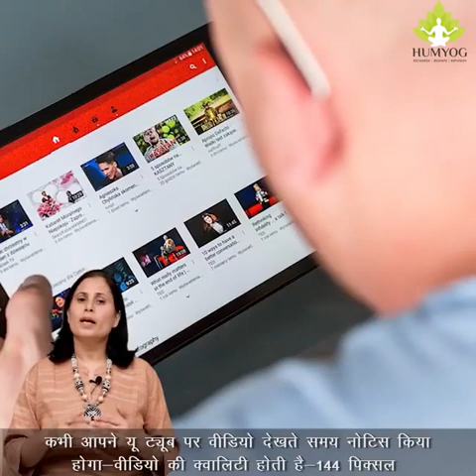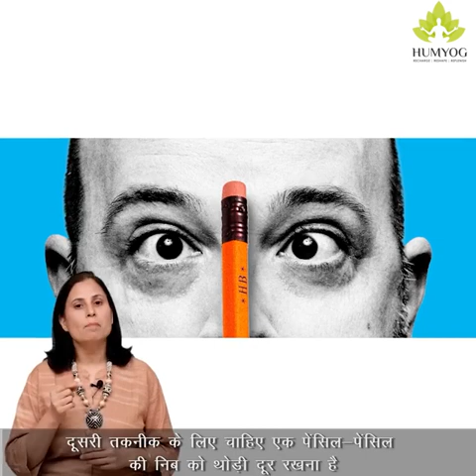aankhon ki Roshni kam ho gai thi jyada karne ke liye dekhiae